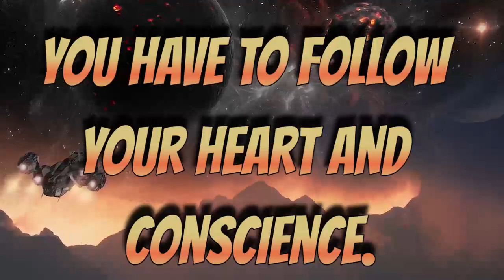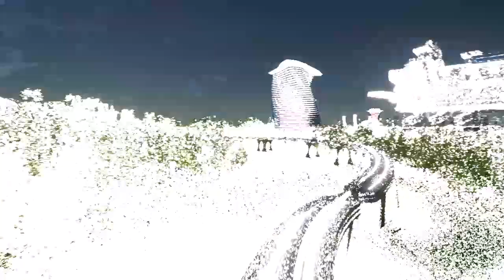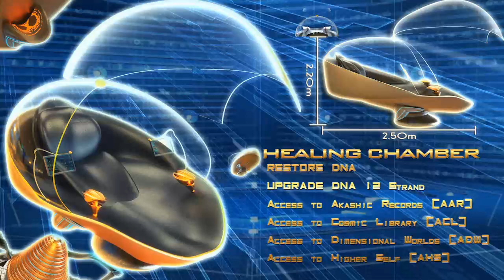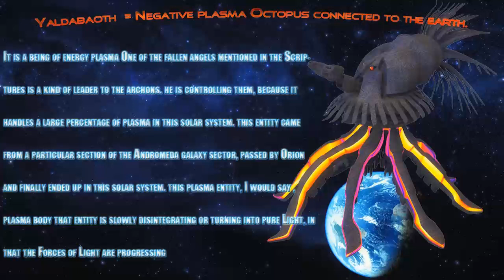GALACTIC FEDERATION OVER AND OVER AGAIN EMPATH